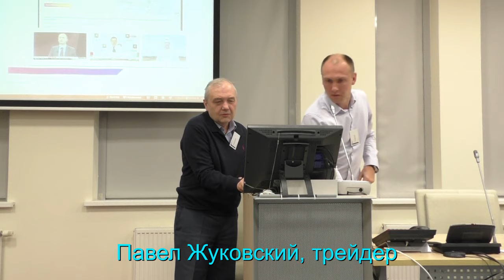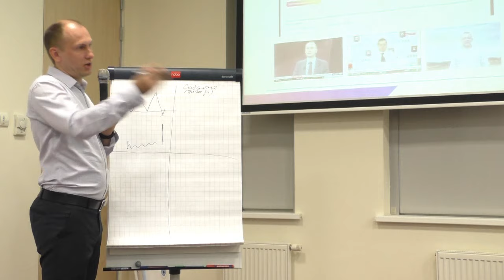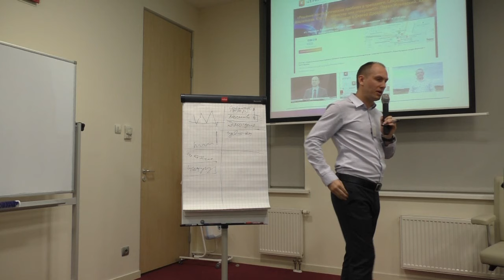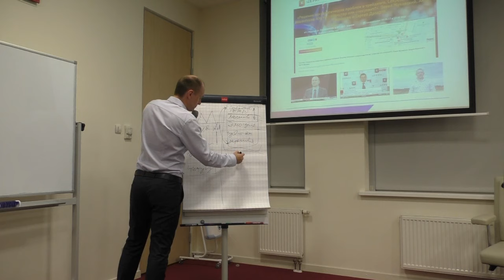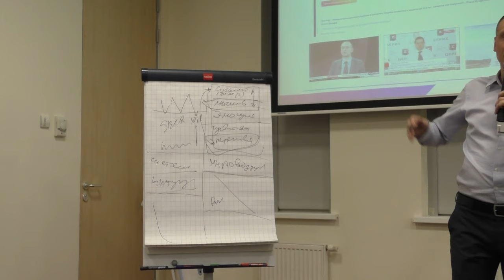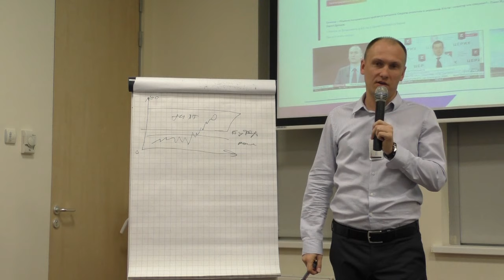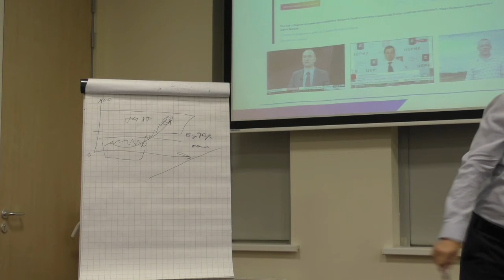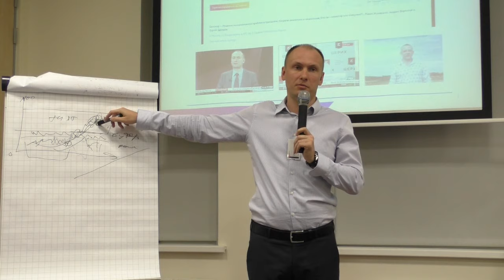Решение психологических проблем в трейдинге - Павел Жуковский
Решение психологических проблем в трейдинге - семинар Павла Жуковского на Мосбирже 21.03.17
Приходите на семинары ИК ЦЕРИХ!